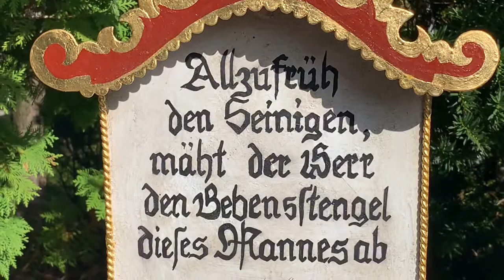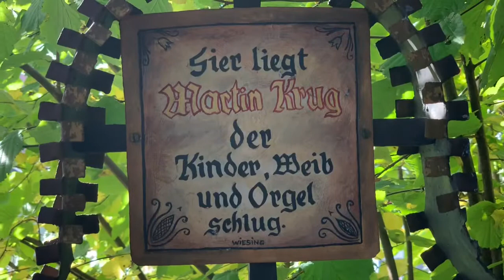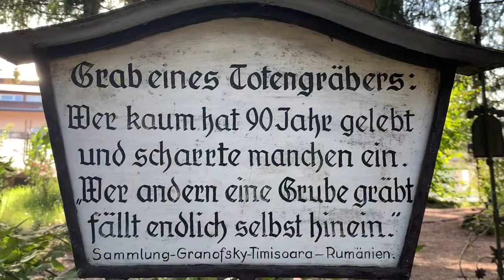Museum Friedhof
Kramsach 2020 Tirol